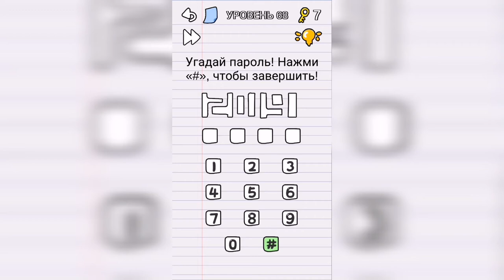Stump me Уровень 68 - Угадай пароль! Нажми "#", чтобы завершить!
Как пройти Stump me, ответы, решение Уровень 68 - Угадай пароль! Нажми "#", чтобы завершить!

Привет, ребята!